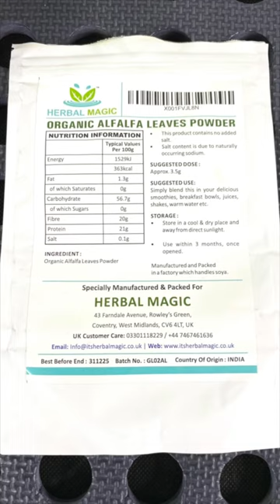Alfalfa Leaves Herbal Magic - Prt 1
There is a long list of traditional uses of the Alfalfa
leaves as a medicinal herb.

Some of these include lowering blood pressure, acting as a diuretic.

Increasing milk production for women, treating arthritis,
and getting rid of kidney stones.

Diuretics are medicines that help your kidneys produce
more urine, to remove extra fluid in your body.